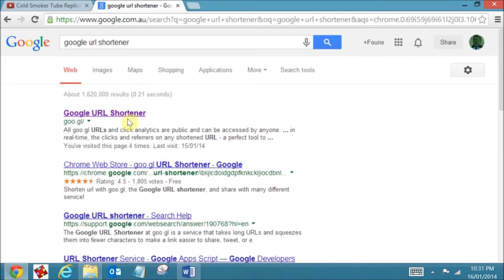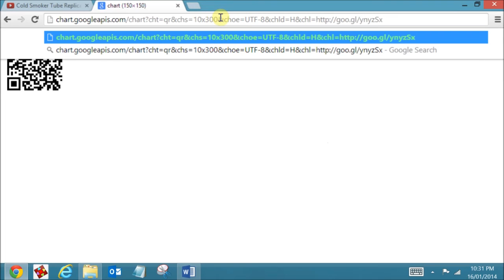QR-Codes the Google Way.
Make QR-Codes using Google.